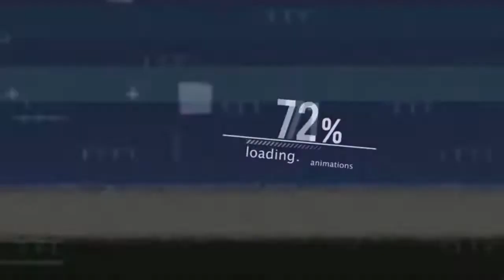Rakoxx - MAD WORLD